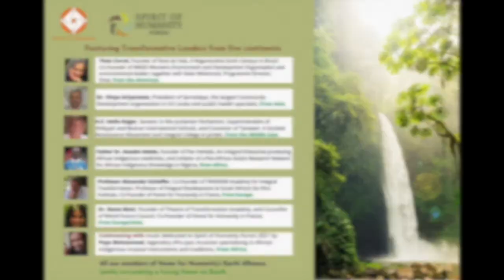Co-Creating a Loving World - Spirit of Humanity Forum 2021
On World Environment Day, Home for Humanity held the Final Plenary of the 5th Spirit of Humanity Forum 2021. The theme of the plenary is - Co-Creating a Loving World with Transformative Leaders of Integral Organisations from Five Continents.

The theme of Spirit of Humanity Forum 2021 was Towards a Loving World: Leadership and Governance for Wellbeing.

The plenary is convened by Rama Mani and Alexander Schieffer, Co-Founders of Home for Humanity. The following transformative leaders from five continents all took part in the dialogue. They all share individual blessings for the co-creation of a loving world from their diverse traditions and continents. More in depth, they also share insights and inspirations from their fields of work as well as their authentic loving leadership and organisational governance approach to create a loving world.

The plenary then culminates with beautiful, soul-touching music dedicated to Spirit of Humanity Forum 2021 by Pops Mohamed from South Africa.
Transformative Leaders from Five Continents

Thais Corral, Founder of Sinal do Vale, A Regenerative Earth Campus in Brazil, Co-Founder of WEDO Women’s Environment and Development Organisation and environmental leader from the Americas together with Katie Weintraub, Programme Director SinaI, from the Americas.

Dr. Vinya Ariyaratne, President of Sarvodaya, the largest Community Development organisation in Sri Lanka and Public health specialist, Peacebuilder: Key role in Sri Lanka’s post civil war reconciliation process, from Sri Lanka, Asia.

H.E. Haifa Najjar, Jordan, Senator in the Jordanian Parliament, Superintendent of Ahliyya and Mutran (ASG/BSA) International Schools, Convenor of Tanweer, Visionary Driver of an emerging Integral Arts College in Amman, from the Middle East.

Father Dr. Anselm Adodo, Founder of Pax Herbals, an Integral Enterprise producing African indigenous medicines and Initiator of Pan-African Action Research Network for African Indigenous Knowledge in Nigeria, from Africa.

Professor Alexander Schieffer, Co-Founder of TRANS4M Academy for Integral Transformation, Professor of Integral Development at South Africa’s Da Vinci Institute, Co-Founder of Home for Humanity in France, from Europe.

Dr. Rama Mani, Founder of Theatre of Transformation Academy & Convenor of Enacting Global Transformation at University of Oxford, Councillor of World Future Council, Co-Founder of Home for Humanity in France, from Europe/Asia.

Pops Mohamed, legendary Afro-jazz musician specialising in African indigenous musical instruments and traditions.

All are members of Home for Humanity’s Earth Alliance and jointly creating a loving Home on Earth.